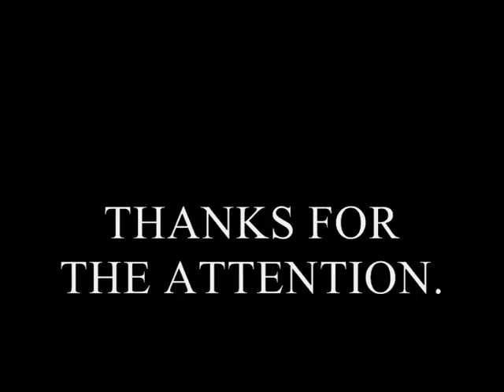TRIANGLES AND WATER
A visual experiment with water and mirrors...